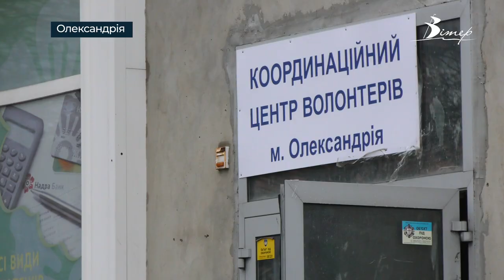Близько двох сотень волонтерів об’єднав координаційний центр «Олександрія» | телеканал Вітер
Свою роботу координаційний центр «Олександрія» розпочав 24 лютого і всі ці 49 днів війни працює без перерви та вихідних під керівництвом Ірини Кабанової. У центрі працює кілька цехів. Волонтери самі шиють, плетуть, готують напівфабрикати і тушонку. Допомагають як хлопцям на передовій, так і вимушеним переселенцям. До роботи долучаються сім’ями.